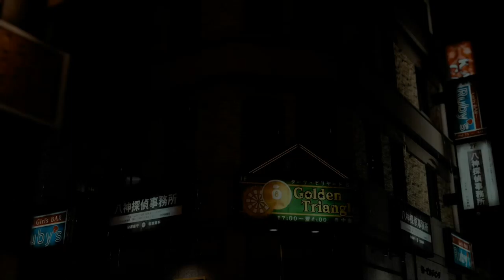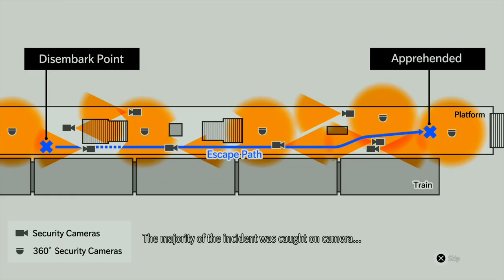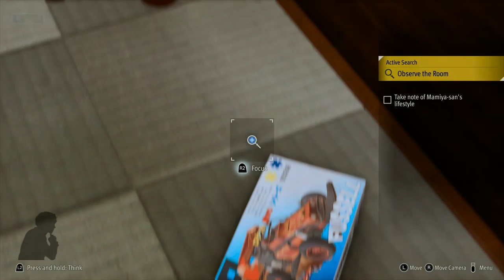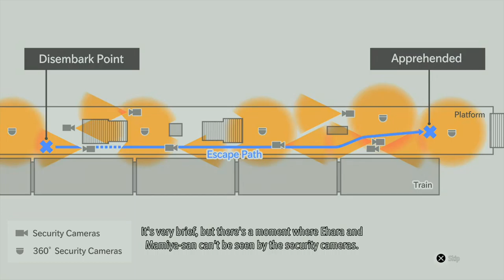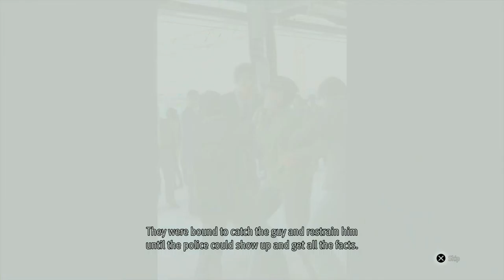Lost Judgment - Part 08: Aight Peeps - Heading back to the main story today.